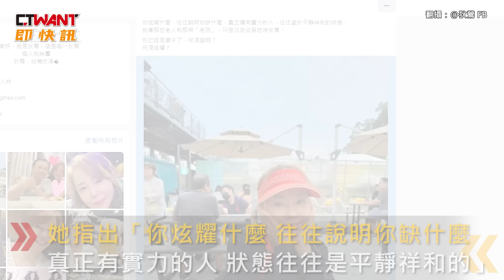CTWANT 娛樂新聞 / 藏火藥！孫安佐遭帶回偵訊 狄鶯喊：你若是獅子何須炫耀？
6月19號早上警方、檢調在藝人孫鵬住處，搜出火藥等並將他兒子孫安佐帶回偵訊，對此孫安佐的母親狄鶯當天下午2點多，於FB發聲「你若是獅子何須炫耀？」。她引用《你若是獅子，何須炫耀》的文章，寫道「如果你夠強，想藏都藏不住」，她指出「你炫耀什麼，往往說明你缺什麼，真正有實力的人，狀態往往是平靜祥和的」，狄鶯更在文末表示「你已經是獅子了，何須證明、炫耀？」似乎透露目前心境。